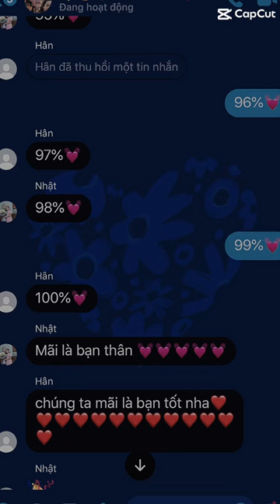Mãi là bạn